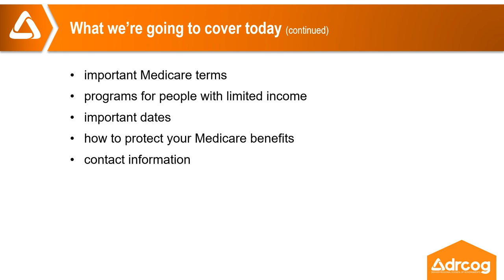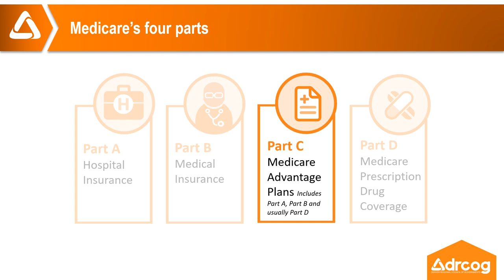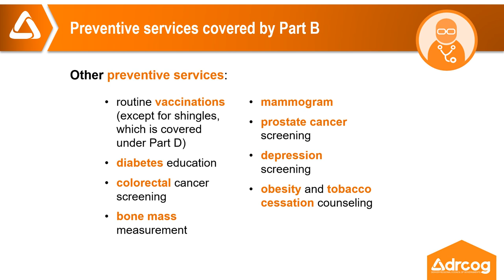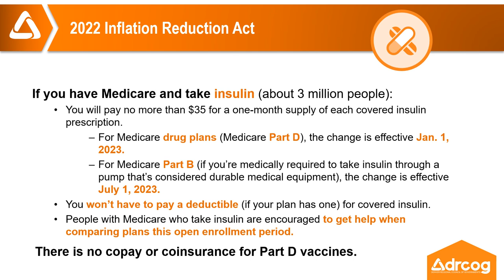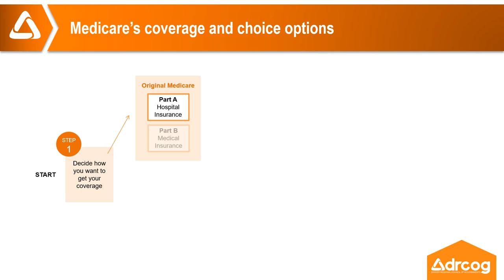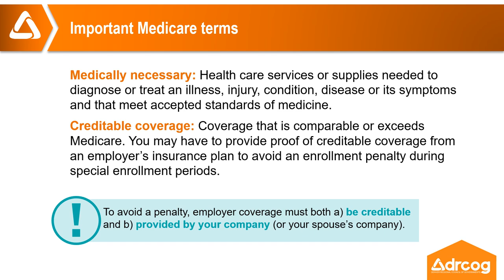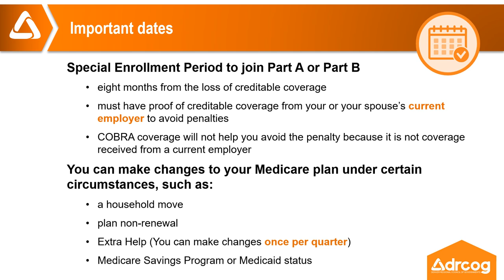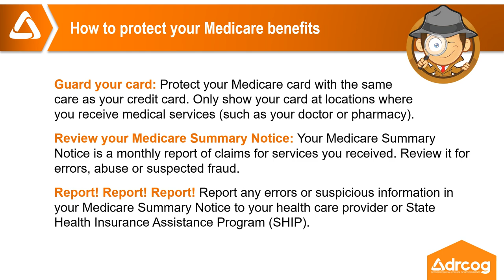2023 Medicare enrollment assistance from SHIP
Want to learn more about Medicare and your coverage options? SHIP counselors are certified to answer your Medicare-related questions.
In this video, you'll learn:
• More about your Medicare coverage options, including Original Medicare, Medicare Advantage (Part C), Medicare supplemental insurance policies (Medigap) and Prescription Drug Plan (Part D).
• Medicare terminology.
• Financial assistance programs available for people with Medicare.
For help in Colorado, you can contact and select your county to be connected with your local office. to find your local office.